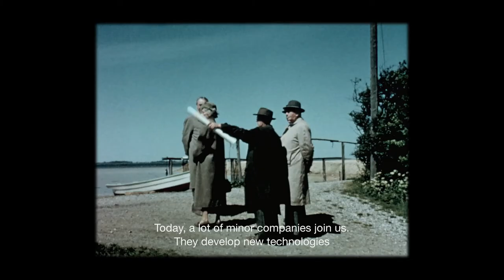Maersk and the Danes – Lindø Industrial Park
The shipyard at Lindø no longer turns out Maersk container ships, but is now a bustling industrial park that houses companies working in the offshore industry, a transformation in which Maersk invested DKK 200 million.

For more stories and more information, visit maersk.com